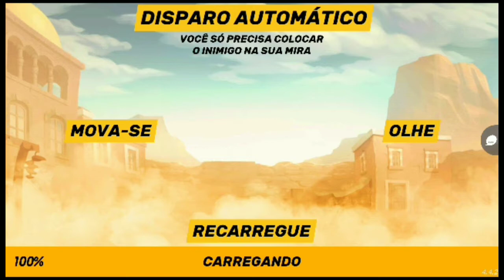GUNS OF BOOM PARA ANDROID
Cube tv Apenas Jogos

Gameplay de Guns of Boom jogo FPS multiplayer, para Android, confira o vídeo.